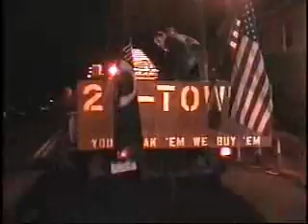Central Nyack,ny FD *2-1500 wetdown*